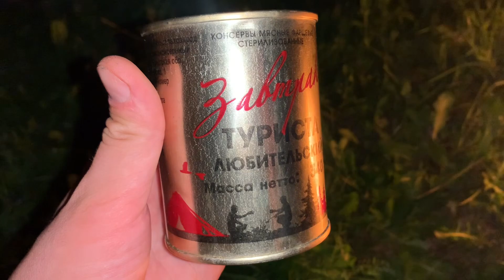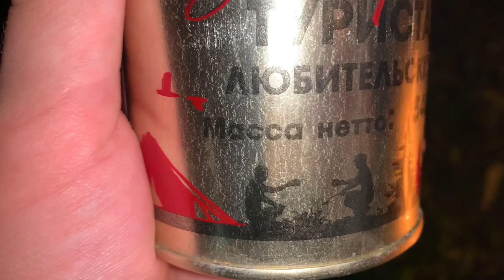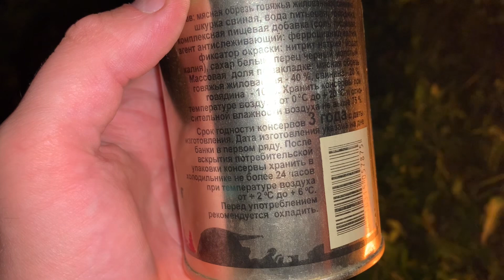ЗАВТРАК ТУРИСТА ЛЮБИТЕЛЬСКИЙ - БЕРЕЗОВСКИЙ МЯСОКОНСЕРВНЫЙ КОМБИНАТ - ИЗ СФЕТОФОРА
Реальный обзор в реальных условиях !

Помощь на развитие канала:
Карта Мир в описании канала .​